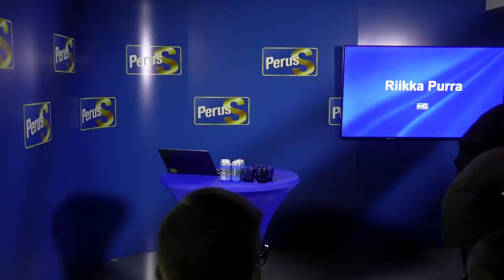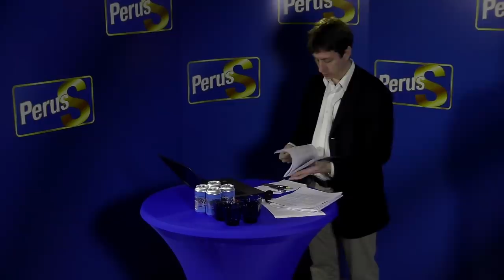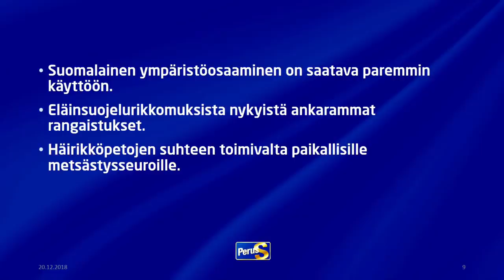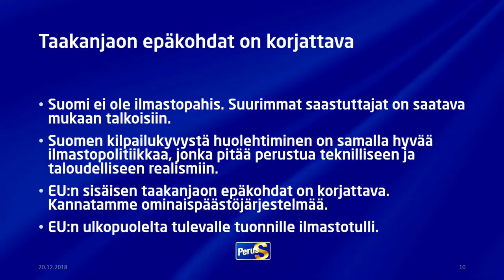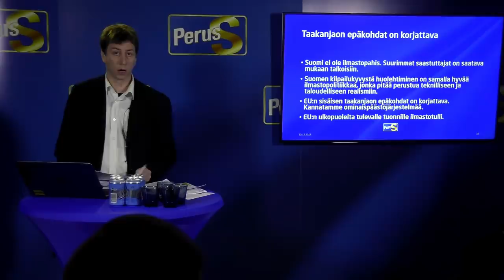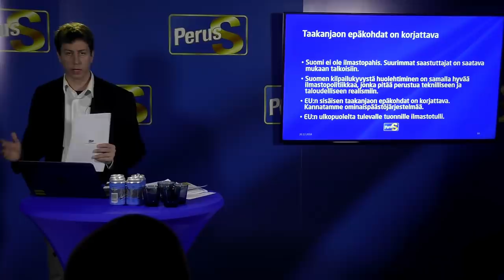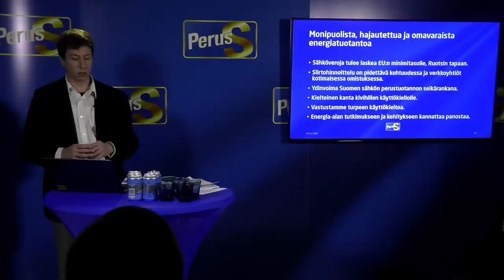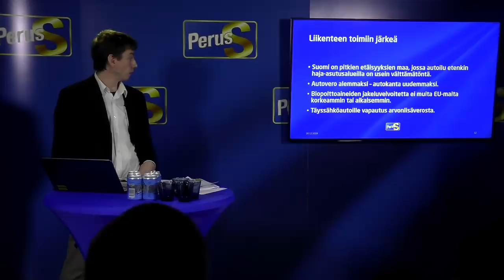Työmiehen tuumaustunti 20.12.2018